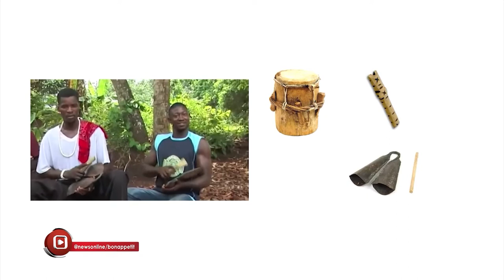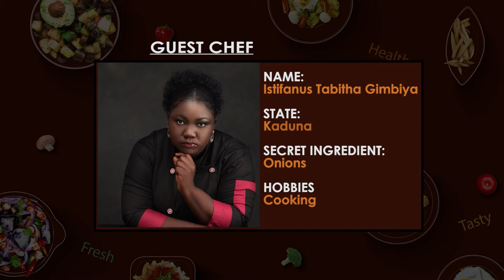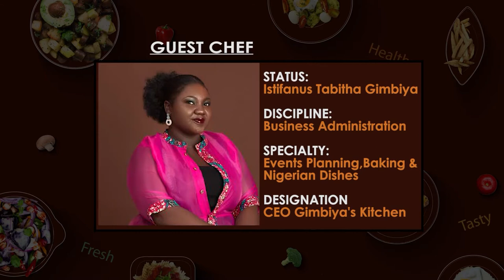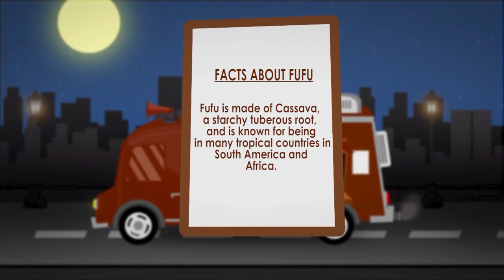Bon Appetit | Ofe Onogbu with Fufu | NTA